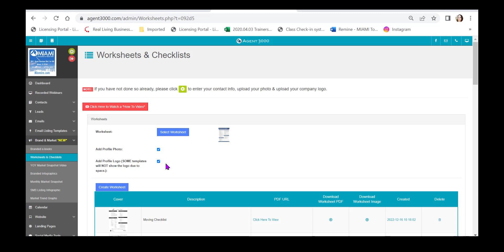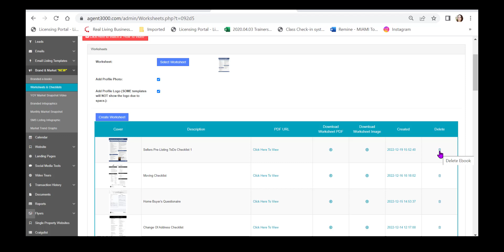Agent 3000 - NEW Features - Worksheets and Checklists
For detailed information be sure to join us for our Agent 3000 Part 1 Class! Where a complete review of the new features and step by step tutorial will be available.

- see you in class!